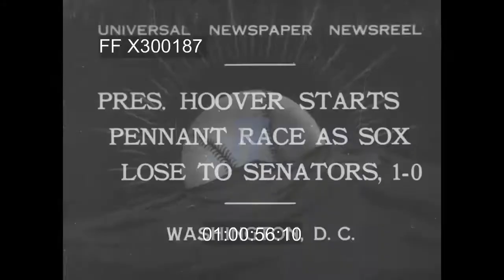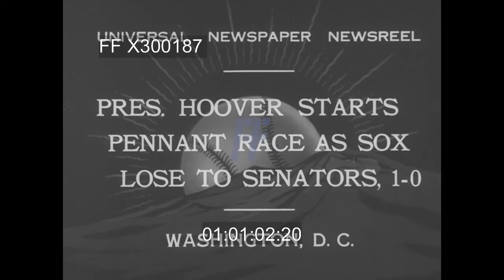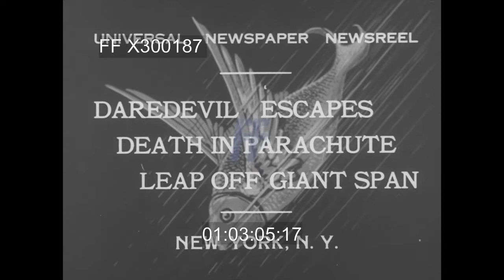1930s newsreel - 300187X